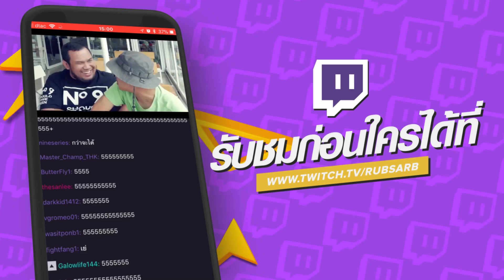นารูโตะทะเลาะค่าไฟ : เกินเบอร์ EP.8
ทั้งประหยัดพลังงาน และรักษาสิ่งแวดล้อมไปพร้อมกันง่ายๆกับพวกเรา ด้วยการเลือกซื้อและเลือกใช้เครื่องใช้ไฟฟ้าที่ติดฉลากประหยัดไฟฟ้าเบอร์ 5 ติดดาว ยิ่งดาวมาก ยิ่งประหยัดไฟมากกก… เพราะมากกว่าการประหยัดไฟฟ้า คืออากาศที่ดีของโลกเรา
ดูรายละเอียดกันได้ที่